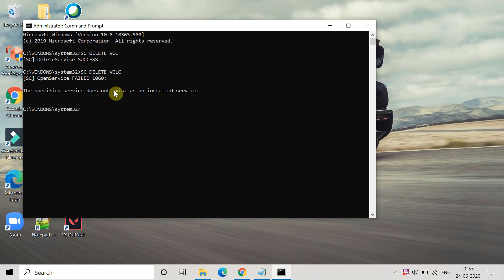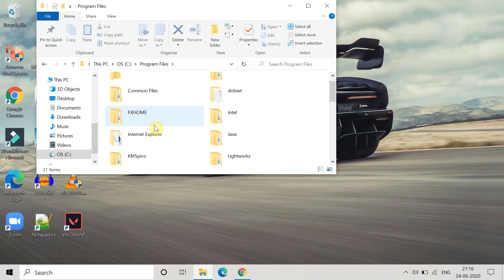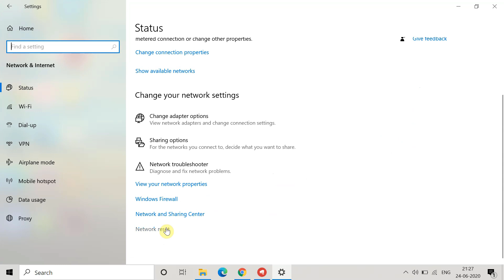Fix "Valorant has Encountered a Connection Error" | Please relaunch the client to Reconnect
How to fix "Valorant has Encountered a Connection Error".

In this tutorial, I am going to tell you how to fix "Valorant has encountered a connection error". The methods explained in this video can be applied to Windows 10/8.1/8. I have demonstrated this method on ASUS Laptop, but this method can be equally useful for hp, Dell, Lenovo, Sony, and Toshiba laptops and PC.

Commands used in the video are:

SC Delete VGC

SC Delete VGLC